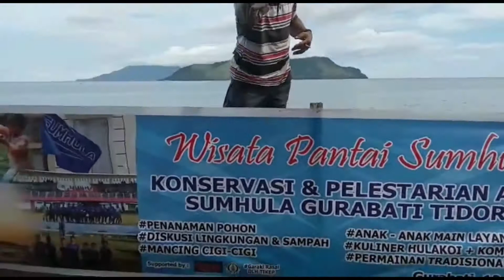Konservasi Pantai Sumhula Gurabati